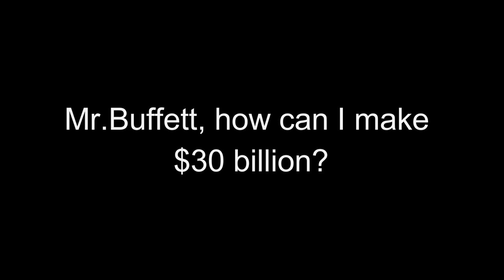Warren Buffett: How To Turn $10,000 Into $30 BILLION?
Do you want to know how Warren Buffett turned $10,000 into $30 BILLION ?
Maybe you're curious and if had a chance to ask warren buffett, how to make 30 billion, I would certainly asked the same thing. I bet you do too!

Probably many of us have been asking this question, how to become a billionaire. Once and for all, that's where all it starts the journey on becoming a billionaire.
This clip came from the Berkshire Hathaway Annual Meeting in 1999.

Inspired by NTD "Bill Gates, Warren Buffett to Launch Nuclear Power Plant; Texas County Reacts to Border Crisis"